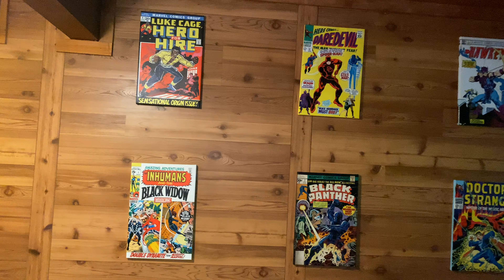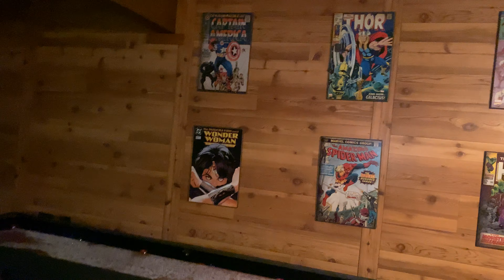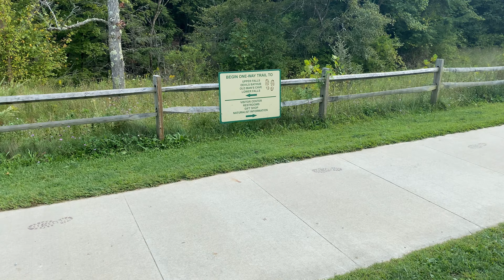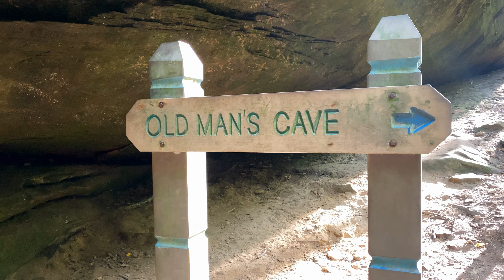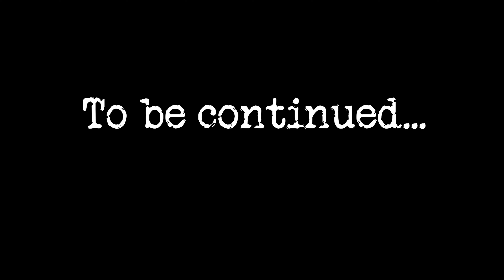Trip to the Cabin (Part 1)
I’m traveling to a family friend’s cabin in this video. You will get to see many of my family members in this vlog as we embark on a quick getaway to a cabin in Hideaway Hills, Ohio.

It’s not a surprise that we are not leaving on time but either way we got to the cabin. I love how my family was able to go to Chick-Fil-A for the first time on the way down.

Breyden and I give a tour of the cabin. I’m excited that my sister, her boyfriend, and her kids get to join us as well.

We decided to get out of the cabin and take a little family hike to go see the waterfalls and the caves. We have to take family pictures, of course, and the family is always cheesing!

Old Man’s Cave is so pretty. It was fun to do a few flips in the area. I think it is important for everyone to take an adventure every once and a while and just get away!

Get a FREE Lyft ride use code: DOM74745

There is absolutely no additional cost to you! I only recommend products and services that I like and use! Thank you for supporting my channel so that I can continue to make free content!
About Me
Dom Lewis is a professional tumbler and tricker, entrepreneur, and online personality. For the past few years, Dom has been traveling the world, coaching, judging, and hosting events. To date, he has been featured on some of the biggest media outlets: Fox Sports, The LAD Bible, People are Awesome, Bleacher Report, Sportscenter, Barstool, NBC Sports, and Worldstar HipHop. He has also had the opportunity to represent the United States as a judge at Red Bull Kick It in Seoul, South Korea. He has proven to the world that anything is possible and his fans are inspired by the way that he encourages them to unlock their fullest potential and to progress in all aspects of life.

Dom’s channel focuses on his flips, travel, and adventures.